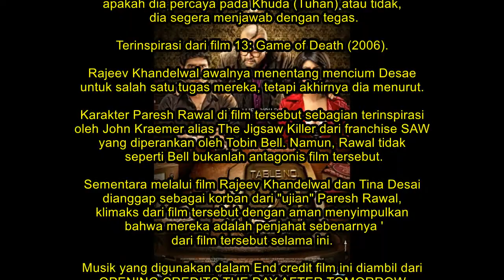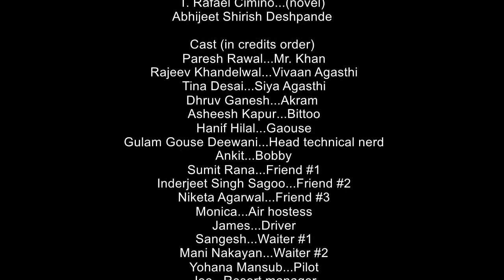Table No 21 : Permainan Truth or Dare Suami Istri Ala Miliuner Pendendam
TABLE NO 21 (2013)
Film -  Thiller ,Drama
Stars : Rajeev Khandelwal, Tina Desai

Table No 21 merupakan hasil produksi Eros International dengan sutradara Aditya Daat. Memiliki judul Table No 21, diambil berdasarkan Pasal 21 Konstitusi India yang berisikan tentang perlindungan kehidupan dan kebebasan pribadi.   Film ini turut dibintangi oleh Rajeev Khandelwal, Tina Desai, dan Paresh Rawal yang menyoroti masalah sosial ragging di India. Ragging sendiri merupakan “ritual inisiasi” yang dipraktikan oleh instansi pendidikan tinggi, salah satunya India, atau dalam istilah lain adalah perpeloncoan.

Mulanya bercerita mengenai pasangan Vivaan, diperankan Rajeev Khandelwal, dan Siga Agasthi,diperankan Tina Desai. Pasangan yang berjuang keras untuk memenuhi kebutuhan hidup. Hingga suatu hari pasangan ini mendapatkan undian berhadiah untuk melakukan perjalanan ke Fiji, lengkap dengan hotel mewah dan makanan yang lezat.